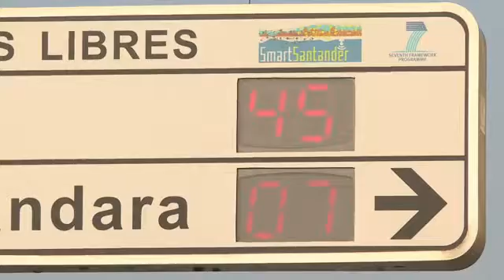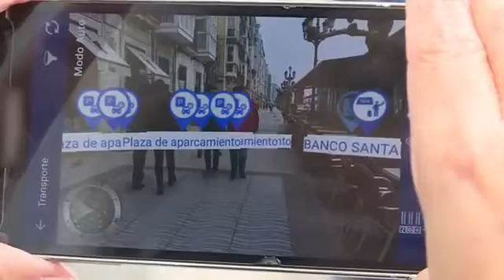Santander, la ciudad inteligente más conectada de Europa